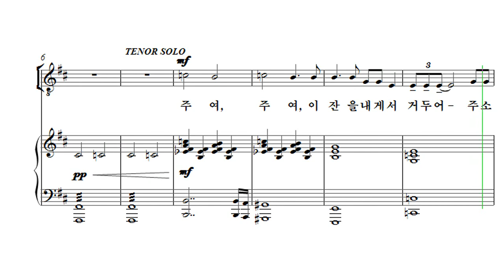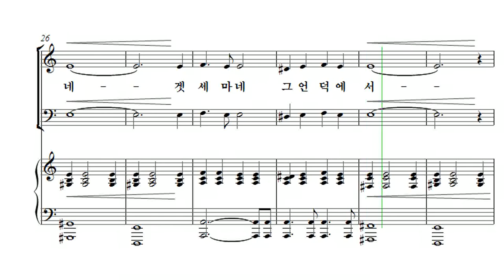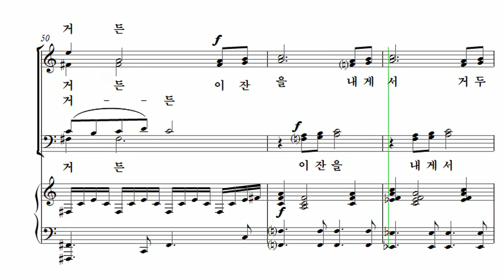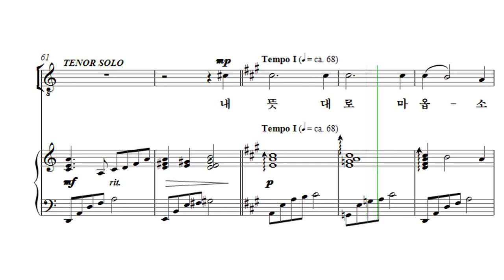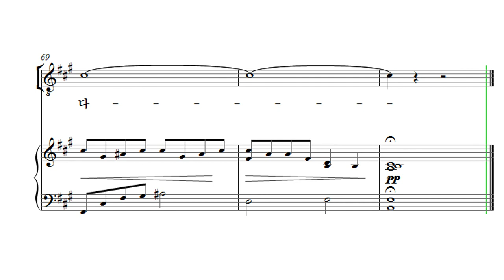[부활절 칸타타] 김미선 '기적(The Miracle)' 04. 겟세마네 Alto